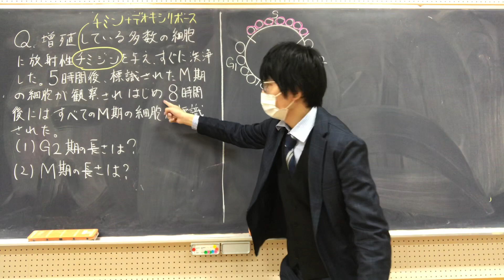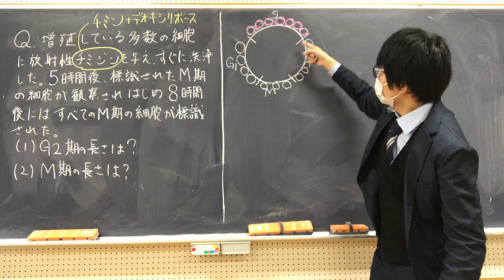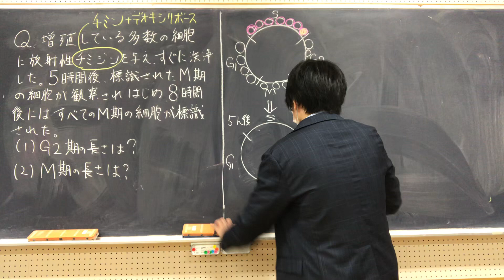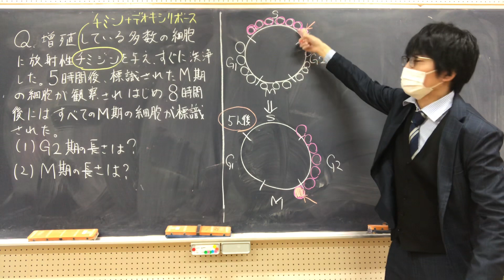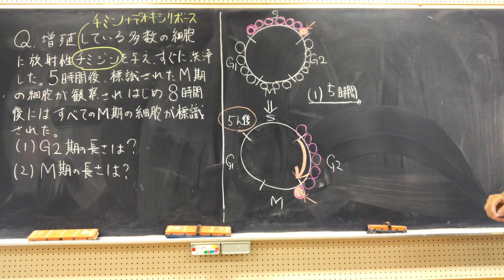放射性チミジンを用いた細胞周期の追跡②/③ 高校生物基礎発展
放射性チミジンを用いた細胞周期に関する実験についてわかりやすく講義します。

追加問題（動画を③まで見てから解いてください）
（３）標識してから１２時間後、標識されたM期の細胞の割合が100%から減り始めた。
S期の長さを求めよ。

解説・答え
（１）で見たように、標識されてから五時間後に、標識時S期の先頭にいた細胞（＝S期の終わりにいた細胞）がM期に入った。
標識してから十二時間後、標識されたM期の細胞の割合が100%から減り始めた。
どうして減り始めたのかというと、標識時、S期の最後尾の細胞（＝標識時にS期に入ったばっかりだった細胞）がM期に入ったからである（この次にM期に入る細胞は標識されていない）。
S期の先頭にいた細胞がM期に入ったのが、（２）の動画で見たように五時間後。
S期の最後尾にいた細胞がM期に入ったのが十二時間後（この後、S期にまだ入っていなかったので標識されなかった細胞が後に続くので、標識されたM期の細胞の割合が100%から減り始める）。
S期の長さは、先頭の細胞がM期に突入した時間と、最後尾の細胞がM期に突入した時間との時差である。したがって、12-5=7時間がS期の長さである。
答え:7時間

（４）細胞周期全体の長さが１９時間であった。G 1期の長さを求めよ。

解説・答え
今まで求めた時期の時間を細胞周期全体にかかる時間から引けばよい。
19-5-3-7=4
答え:４時間

noteに簡単な図があります。